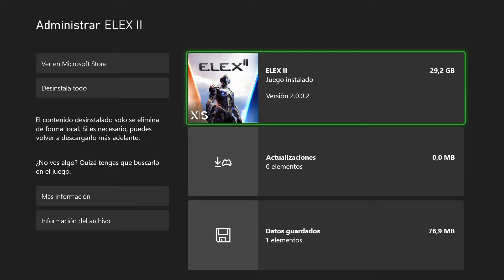🎯¿Cómo es ELEX II? + FPS TEST en XBOX SERIES X - GAMEPLAY en ESPAÑOL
Gameplay en español de los primeros minutos de Elex II Legends, más un breve test de FPS. (Elex II FPS Test)

Elex II o Elex 2 en Xbox Series X.

Este gameplay fue posible GRACIAS a THQ Nordic, quienes nos enviaron una copia digital del juego.

Detalles del juego: 00:00
Gameplay: 2:12
Grid Legends FPS: 19:46